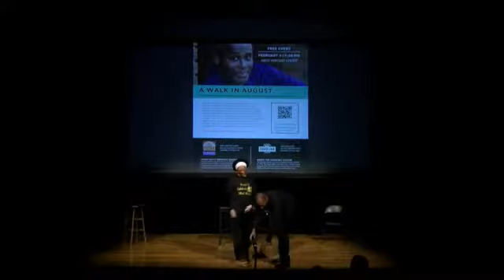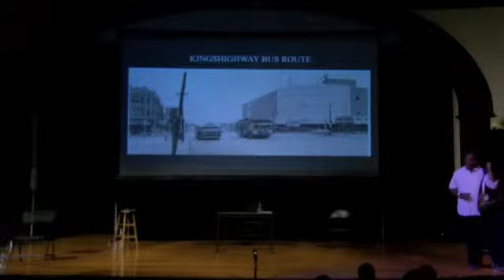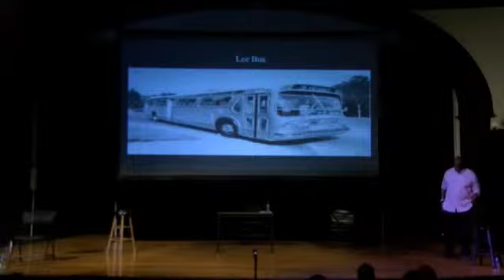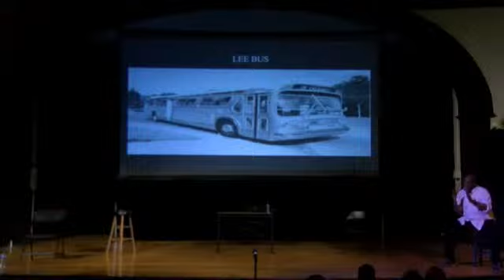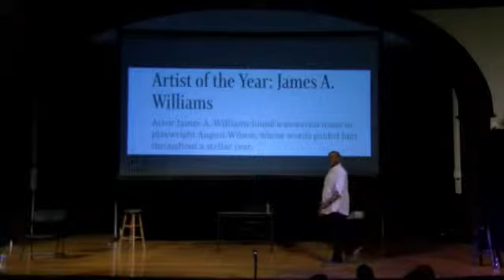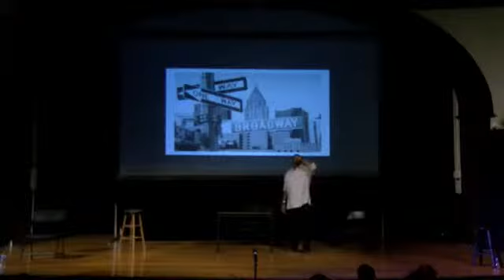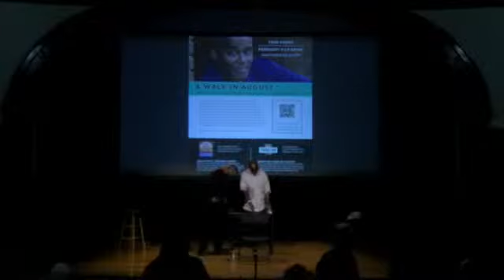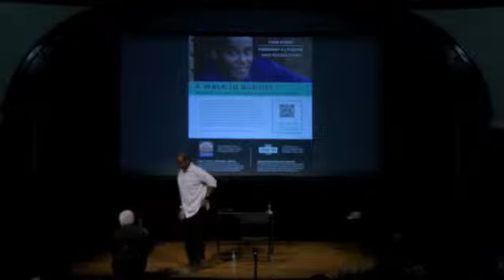Special Performance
Another amazing performance coming from Hayti...